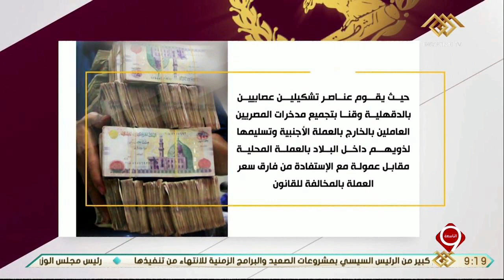نشرة التاسعة | الداخلية تواصل ضرباتها القوية ضد جرائم الاتجار غير المشروع